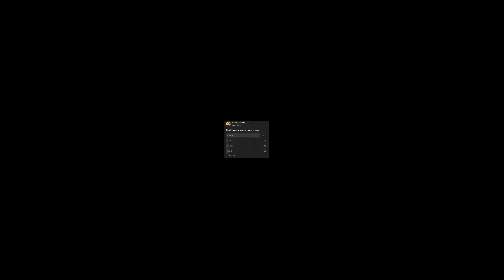Ft.Piyush Joshi | Sourav Joshi || Mix Status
Ft. Sourav Joshi Piyush and sahil Joshi || Sourav Joshi || Mix Status ‎@Sourav Joshi Vlogs  Ft. Sourav Joshi Piyush and sahil Joshi || Sourav Joshi || Mix Status

Title : Sourav Joshi Hard Work | Sourav Joshi Life Change | Sourav Joshi Transformation | Sourav Joshi Vlogs | Excuses Ft. Sourav Joshi Vlogs | Ft. Sourav Joshi | Evolution Sourav Joshi

Keep Supporting 🤗
I Hope You Love This Video and Enjoyed⚡

🎮 In Game ID (FF) - 87951314 ( Level : 70)
🎮 In Game ID (BGMI) - Coming Soon

📱 Device      -   OPPO F19 Pro (Bought Only For Gaming Video)
💡 Software  -   KineMaster (Baad Me Adobe Premiere Pro & Adobe After Effects Pe Bhi Kam Hoga, Apki Dua Se)

This is not official channel of Sourav Joshi.
Here, I upload memes related to Life of Sourav Joshi.
I am big fan of Sourav Joshi.

TAGS (IGNORE)-